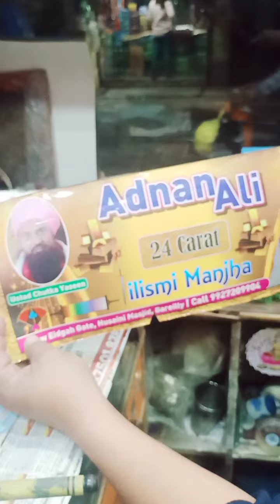behtarin Khiladi update unique quality 👍☎️9935154178